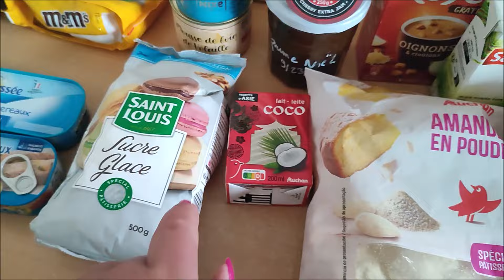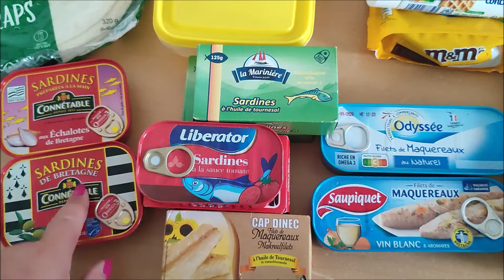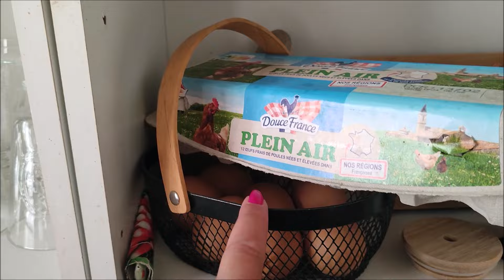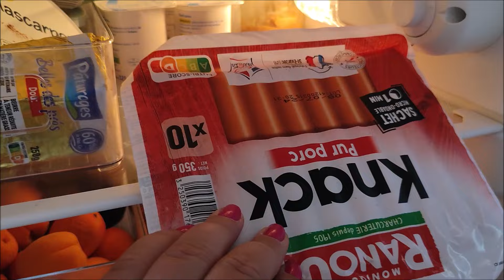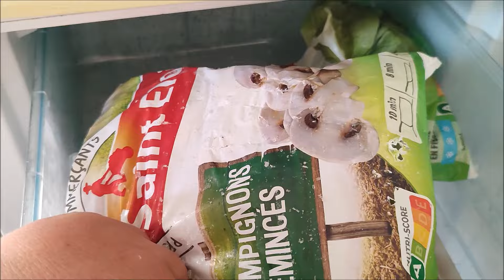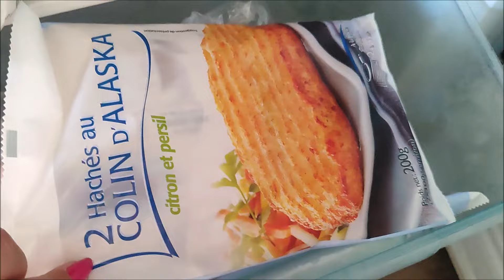Semaine blanche. Mes réserves + idées repas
On se retrouve cette semaine pour une nouvelle semaine blanche. Je vous partage mes réserves et quelques idées repas.

Bonne fin de semaine à tous 😘

Il arrive des misères à ma p'tite Galinette d'amour

Vinted :
melle-pipouce